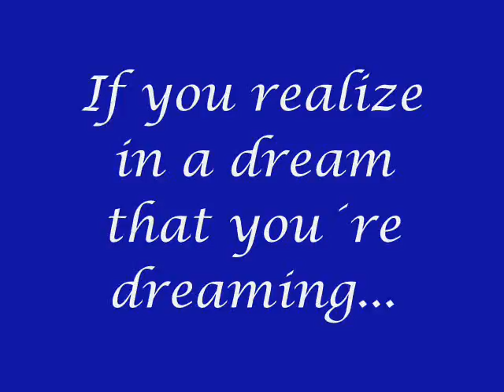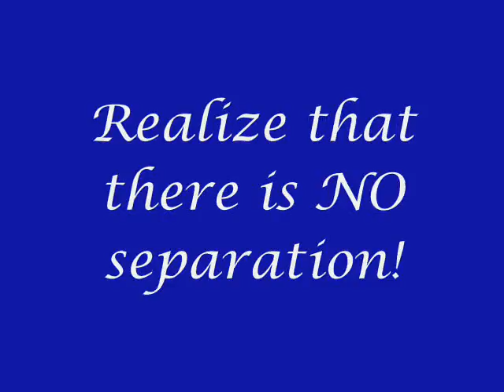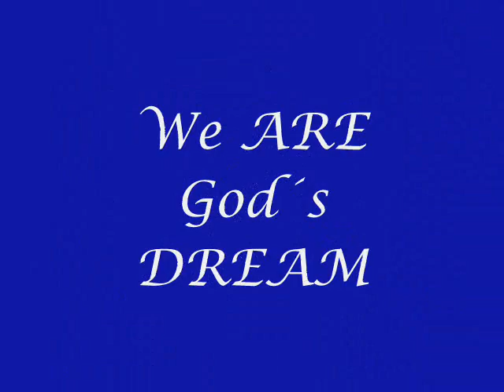The Wonder of Lucid Dreams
You have a lucid dream when you realize in the dream that you are dreaming.

This opens cpmpletely new possibilities.

If you want to learn Lucid Dreaming join us at

Music "Luna" von Angelo Branduardi
      of his CD Best of